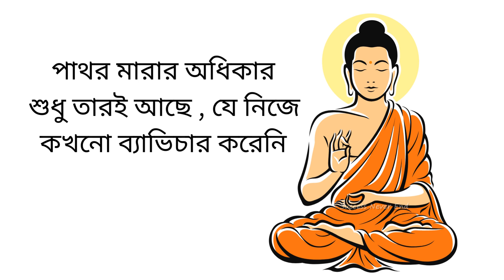কাউকে অপমান করার আগে অবশ্যই দেখুন | Goutam Buddha Motivational Story in Bangla | Success Never End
Goutam Buddha Motivational Story in Bangla | Success Never End | কাউকে অপমান করার আগে অবশ্যই দেখুন  |